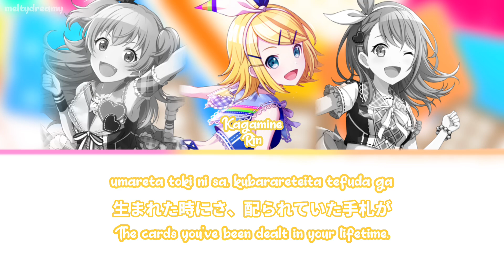[GAME SIZE] セツナトリップ Setsuna Trip | MORE MORE JUMP! Color Coded w/ ENG/ROM/JPN Lyrics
Setsuna Trip (セツナトリップ, Momentary Trip) is a song by Last Note. covered by MORE MORE JUMP! It was announced at Project SEKAI Championship Spring 2023, where it also acted as the finals song.

I don’t own anything in this video but the editing!

Render Credits for Minori and Airi : @redsita__renders on insta

*videos will never be monetized